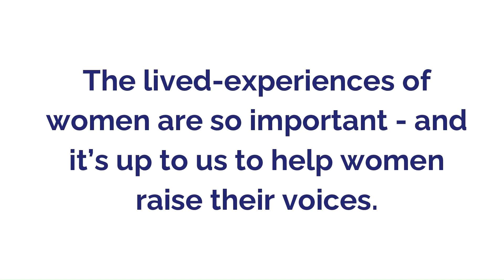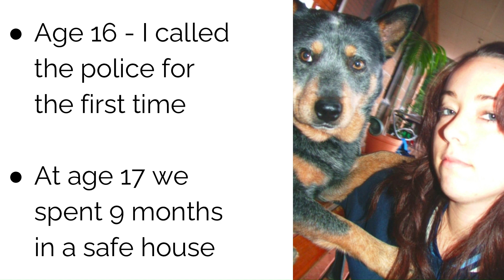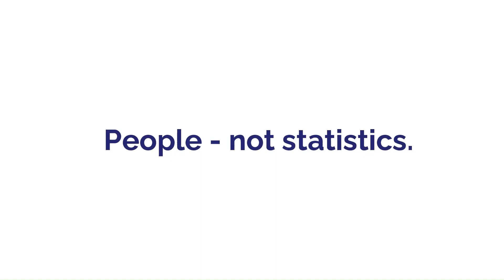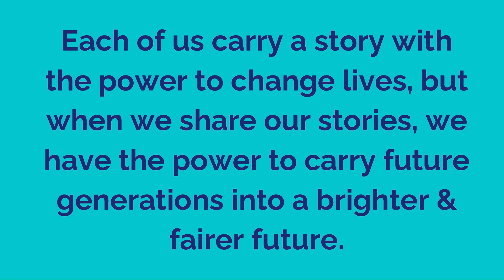Jas Rawlinson - IWD Highlight Reel